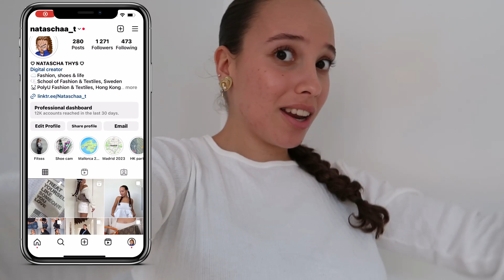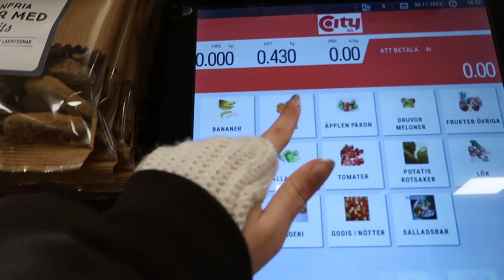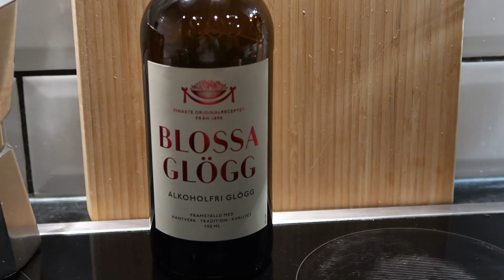DECORATING FOR CHRISTMAS 2023| Decor ideas, Christmas in Sweden, winter accessories haul...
Christmas is approaching so you know I had to get decorating for the season! In this video I share what a Swedish winter day looks like, typical Swedish snacks and drinks that are enjoyed around Christmas time, cute Christmas decoration ideas 2023 and a haul where I show you some fun winter accessories you can wear to spice up your outfit when its cold outside.

Thank you so much for clicking on this video! If you haven't seen my face before my name is Natascha, lovely to meet you. I love fashion and all aesthetic things.

Links (some of these are affiliate links meaning I may receive a commission for purchases made through the links, but it does not affect anything for you, price remains the same).

Music by Zachary Friederich - Pray For Peace (On This Christmas Night)

Haul items:
White fluffy head piece

Leg warmers

Patterned tights

Extra info
Birth Day: 25 April 2003 (20 years old)
Camera used: Canon G7x mark ii
sub count: 398

0:00 intro - subscribe!
1:35 typical Swedish Christmas food & drinks
4:14 decorating the apartment for Christmas
7:27 vibing with friends
7:47 Winter accessories try on haul
10:40 outro - subscribe!